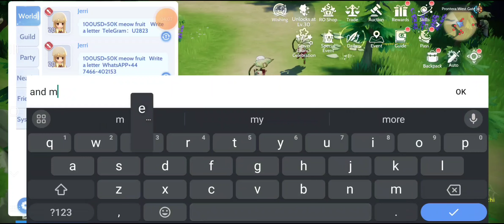[Guide] Let's be friends!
dedicated to the Roobunnies Guild, thumbnail features ratonila,